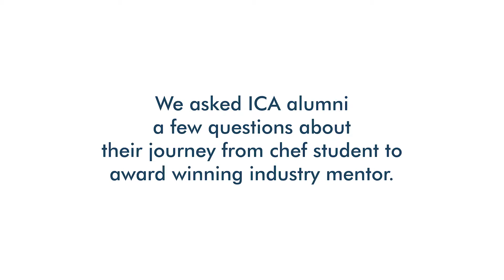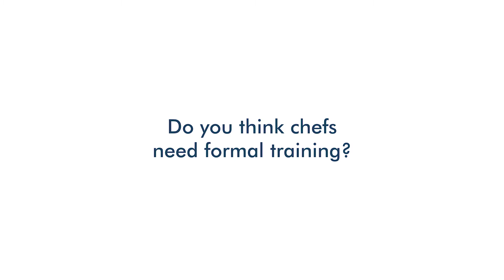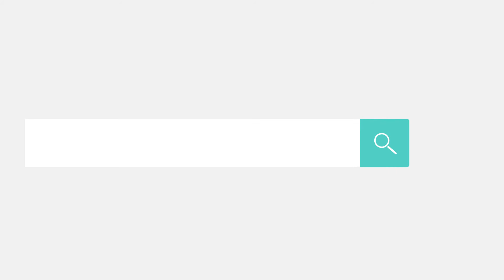Quick Questions - Michael Cooke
We asked ICA alumni a few questions about their journey from chef student to award-winning industry mentor.
Michael Cooke - Executive Chef - Camphors at Vergelegen
- Eat Out Mercedes Benz Restaurants Awards Top 10: 2016, 2017, 2018

- Eat Out Woolworths Sustainability Award: 2017
- Eat Out Mercedes Benz Restaurants Awards Nominee: 2019
- Roussouw’s Restaurant Guide: 2015 (3 stars), 2016 (3 stars)
- JHP Gourmet Guide: 2016 (1 Plate Status), 2017 (1 Plate Status), 2018 (2 Plate Status), 2019 (2 Plate Status)
- American Express Platinum Fine Dining Award: 2016, 2018, 2019
- 12forward Restaurant Guide 2018: Best Cape Town Restaurants List
- La Liste Top 1000 Restaurants in the World 2019
- Luxury Lifestyle Awards 2018 – winner in the category of Luxury Restaurant in Cape Town, South Africa
- SASSI Trailblazer Chef 2018